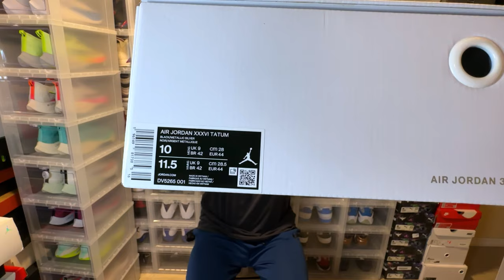Air Jordan 36 Jayson Tatum PE Mustang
What’s up guys, dropped another one, everything is Fiyah and Dope lol,  hope you enjoy the video!

For more Jersey and Sneaker content check me out on Instagram: king_leonidas_lion